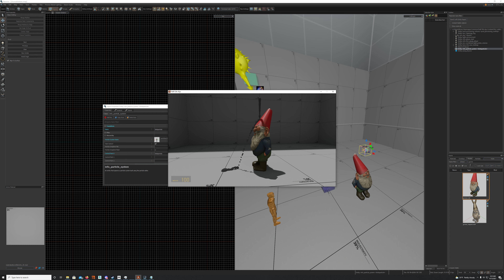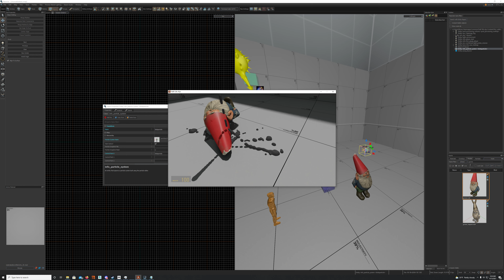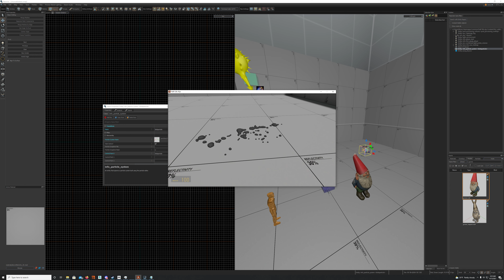HLA: Interactive Liquid Fluid Particles